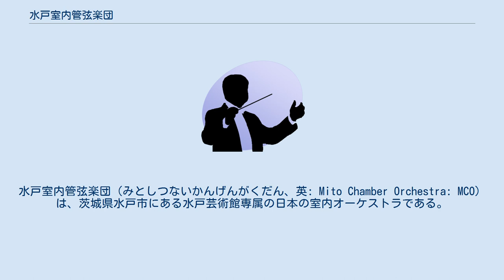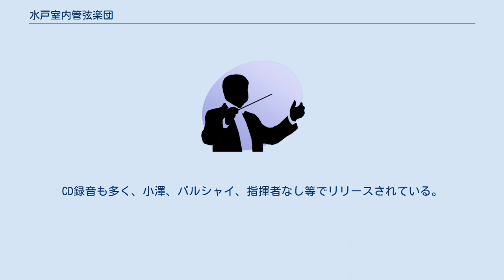水戸室内管弦楽団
水戸室内管弦楽団（みとしつないかんげんがくだん、英: Mito Chamber Orchestra: MCO）は、茨城県水戸市にある水戸芸術館専属の日本の室内オーケストラである。
ソリストとしても活動を行うような日本を代表する奏者に加え、外国人を含めた一線級の音楽家が構成員となっている。
 1990年、水戸芸術館の専属楽団として、初代館長吉田秀和の提唱により、開館と同時に設立された。
水戸芸術館コンサートホールATMで、年4回程度の定期演奏会を行っている。
定期演奏会は小澤征爾指揮による演奏会、客演指揮者による演奏会、ソリストを迎えての演奏会、指揮者を置かないメンバーのみのアンサンブルによる演奏会の4つの柱を基本に構成されている。
2011年5月現在、定期演奏会は81回を数える。
定期演奏会は通常同一曲目で2～3日間行われる他、国内ツアーや海外ツアーを行っている。
 また、2011年3月11日に発生した東日本大震災を受けて、復興支援の名目で、2011年7月10日に東京のサントリーホールにおいて、チャリティーコンサートを開催。
収益金の一部を、水戸市や周辺市町村の小中学校で震災により被害を受けた吹奏楽部の楽器修繕や、地震や津波によって甚大な被害を受け活動に大きな支障をきたした仙台フィルハーモニー管弦楽団などへの支援のため、寄付を行った。
2012年1月18日に、水戸市立三の丸小学校吹奏楽部に、楽団員代表として堀伝がチューバを寄贈。
周辺の小学校にも、マリンバやスネアドラム、アルトホルンなどを寄贈している。
 コンサートマスターや首席奏者制度はない。
ヴァイオリンに1st,2ndの区別を付けず、配置は曲に応じて毎度変わる。
また楽員は公演毎に微妙に入れ替わりがあり、客演指揮者が引率してくるケースも多い（メルクルの場合はリヨンから招聘、など）。
団員ではないが、ハープの吉野直子、ピアノの野平一郎は毎年のように共演又は協力している。
 音楽顧問・指揮者は小澤征爾であり、ほぼ毎年出演している。
以前は若杉弘が頻繁に指揮した。
小澤と師弟関係にある準・メルクルは2004年にデビューし、絶賛を博した。
その後、2006年、2008年、2009年と指揮台にのぼり、近年唯一の常連となっている（2010年も登場が決まっている）。
他にジャン＝フランソワ・パイヤール、ルドルフ・バルシャイ、トン・コープマン、トレヴァー・ピノック等、室内楽の達人が登壇している。
基本的に指揮者なしでも演奏が可能であり、年間の半分は指揮者なしで公演を行う。
2008年は小澤征爾が率いてヨーロッパツアーを行う予定であったが、小澤が急病のためリタイアする。
その後 小澤は、ズービン・メータ、ダニエル・バレンボイム、リッカルド・ムーティ、ピエール・ブーレーズ、クリストフ・エッシェンバッハ等に代役を依頼したものの都合つかず、やむなく小澤は指揮者なしでツアーを強行させるよう指示し、成功に導いたという逸話がある（ただし細川俊夫の曲はラデク・バボラークが指揮を買って出た）。
 会場や編成に限りがあるが、手広くカバーしている。
古典中心に小編成の曲が多いが、小澤やメルクルが振る時は、モーリス・ラヴェル、クロード・ドビュッシー、リヒャルト・シュトラウスなどを頻繁に取り上げ、レパートリーの拡充にも余念がない。
協奏曲など伴奏も多く、イアン・ボストリッジなどの超大物も共演している。
CD録音も多く、小澤、バルシャイ、指揮者なし等でリリースされている。
選曲はオーケストラの団員が決定している。